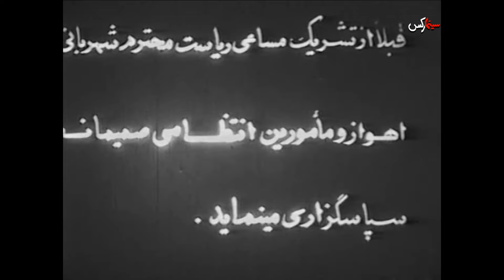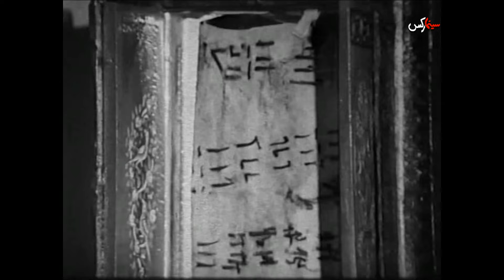فیلم صخره سیاه | ۱۳۵۲ | نسخه کمتر دیده شده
فیلم صخره سیاه | ۱۳۵۲ | محسن آراسته و حسن رضایی | نسخه کامل

✅خلاصه داستان👇
دو تبهكار (جهانگیر غفاری و كامران باختر)، كه از جانب جاسم (ماشین چیان) مأمور هستند نیمی از نقشه ی یك گنج پنهانی را به دست بیاورند، پیرمردی (رضا بنی احمد) را تحت فشار قرار می دهند و او را مضروب می كنند. پیرمرد قبل از مرگ محل اختفای نقشه را برای دخترش (نیلوفر) فاش می كند، و تبهكاران دختر را زیر نظر می گیرند. نقشه به دست كارآگاه جوانی به نام سعید (فرامرز حمیدی) می افتد، كه هویت خود را از دختر و تبهكاران پنهان می كند. تبهكاران آن دو را گرفتار می كنند و به ملاقات جاسم می برند. جاسم با شكنجه ی دختر سعید را وا می دارد كه نیمه ی نقشه را در اختیار آنها بگذارد. نادیا (دلیله نمازی)، خواننده ای از افراد جاسم كه به سعید دلبسته است، آنها را نجات می دهد. از یك سو تبهكاران و از سوی دیگر نادیا و دختر و سعید و دو دوستش ابرام دیزل (ابراهیم فخار) و شنگول (اسدالله یكتا) به سوی غار محل اختفای گنج رهسپار می شوند. وقتی سعید و دوستانش گنج را می یابند جاسم و افرادش آنها را غافلگیر می كنند. با حضور مأموران ژاندارمری افراد جاسم كه قصد فرار دارند به دست او كشته می شوند، و خود با شلیك گلوله ی نادیا، كه زخمی شده، از پا درمی آید. ژاندارم ها جواهرها را تحویل می گیرند و سعید و دختر تصمیم می گیرند زندگی مشتركی را آغاز كنند.